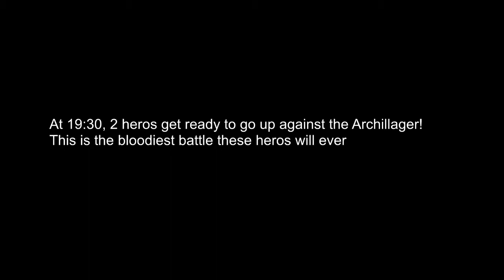Jal and Sal v ArchIllager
Jaleb wanted to know what going against the Archilliger was going to be like.